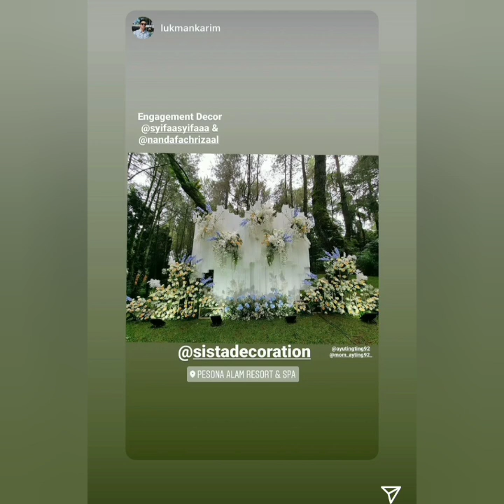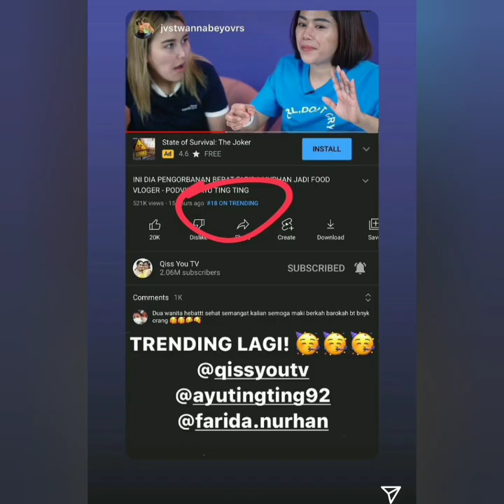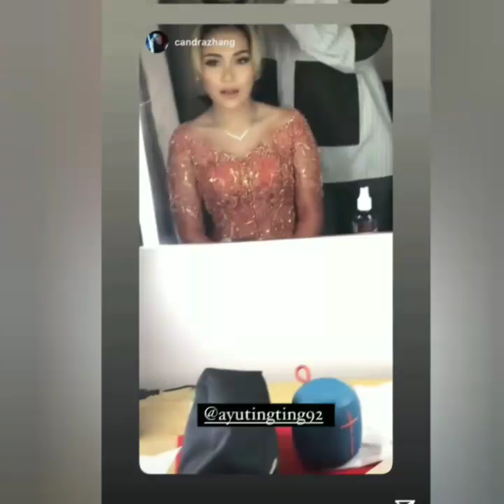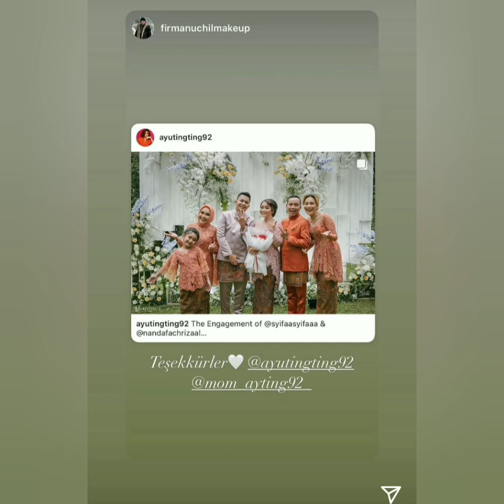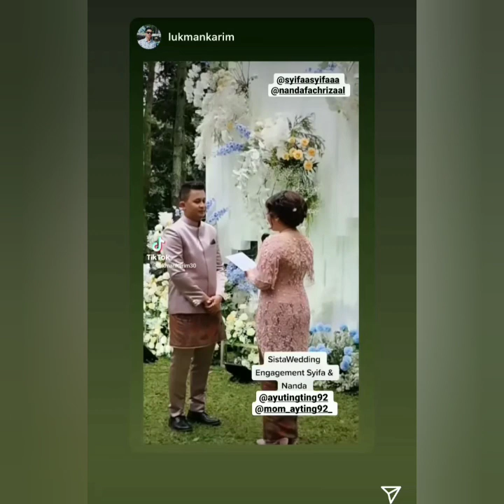ISI IGS AYUTT HARI INI BIKIN BAPER. GAUN & KALUNG INDAH NYA MENJADI SOROTAN DI ACARA LAMARAN SYIFA